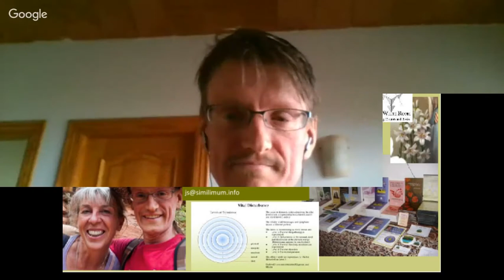Fridays with Anne - Session 13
The 13th session of a series of Q&A with Anne Vervarcke.

In this episode we speak about different classifications:
- Are there common tree themes?
- Classification of diseases according to Hahnemann
- Application of this classification nowadays
- Reasons for complicated cases
- Management of complicated cases

About Anne:
Anne Vervarcke is a Belgian homeopath with 30 years of experience practicing homeopathy. She has studied and taught homeopathy extensively and continuously in various countries. Further information about her and her method "The Vital Approach" is available at:

About Jost:
Jost Schulte is a german homeopath with 5 years of experience practicing homeopathy. He's inspired by many classic and modern teachings and always keen on expanding his knowledge of homeopathy.